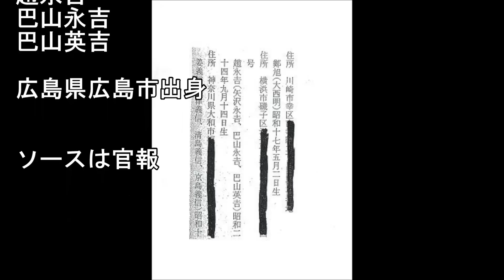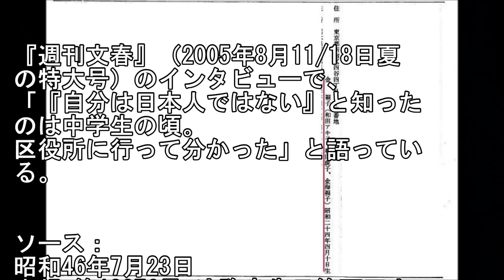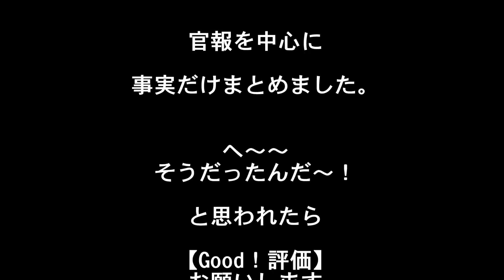【ソースあり!】在日韓国朝鮮人から帰化した芸能人！噂じゃないよ、事実だけ載せました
へ～　そうなんだ～　と思われたら、
Good評価お願いしますﾍﾟｺﾘ(o_ _)o))

　　　　　　　【動画の中で紹介している本】

★コリアン世界の旅 (講談社文庫)

★娘・松坂慶子への「遺言」 (女性自身whoブックス)1993/4

★志して候う 単行本 – 2006/1　伊原 剛志

★最後のプロポーズ　にしきのあきら

★五つの名前―生みの親は韓国、育ての親は日本 単行本 – 1999/3
李 麗仙  (著)

★越境者 松田優作 (新潮文庫) 文庫 – 2010/6/29
松田 美智子

なぜ在日芸能人が日本には多いのか？2014年の最新情報一覧まとめと白丁、奴隷制度説？

【衝撃】在日韓国人と噂されている芸能人・有名人！Part３　驚愕の現実に驚きます。